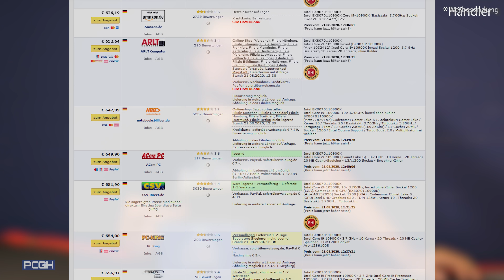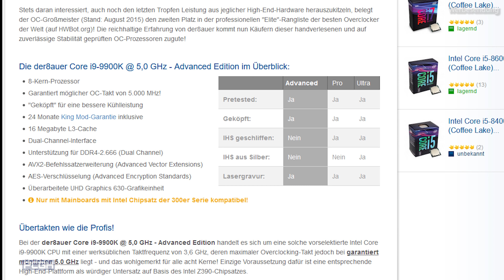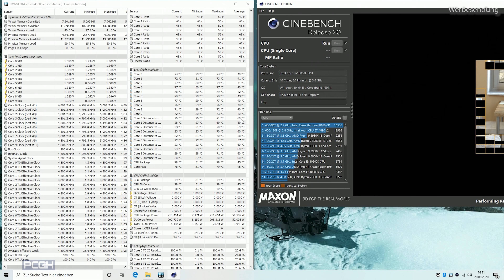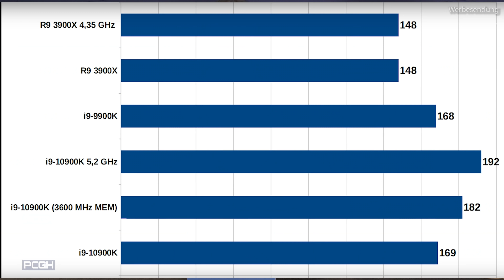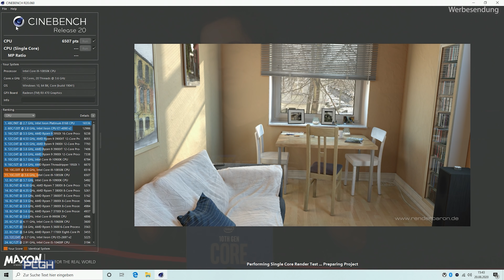Review | Intel Core i9 10850K als Ersatz für 10900K bei Intel?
Der Intel Core i9-10900K ist seit drei Monaten auf dem Markt, aber bei kaum einem Händler lieferbar. Wegen dieser Lieferschwierigkeiten bringt Intel den i9-10850K, um die Chip-Ausbeute zu vergrößern. Im Video sehen wir uns die CPU an und testen, was vom Topmodell noch übrig geblieben ist.

Sichere Dir exklusiv 100 € Rabatt mit dem Code: XMG-NEO-100 (gültig bis 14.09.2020)!